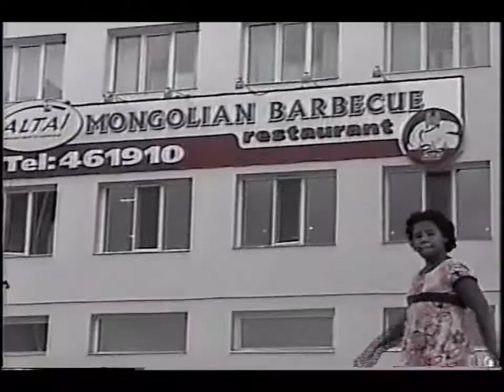Mongolian Barbecue in Ulaanbaatar .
Mongolian Barbeque